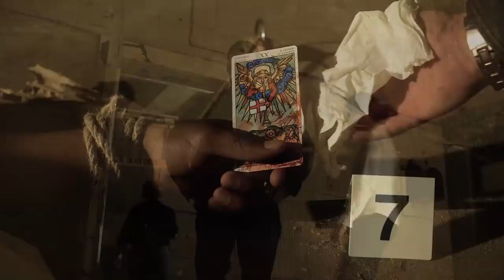THE DEMONOLOGIST Official Trailer (2019) Horror Movie